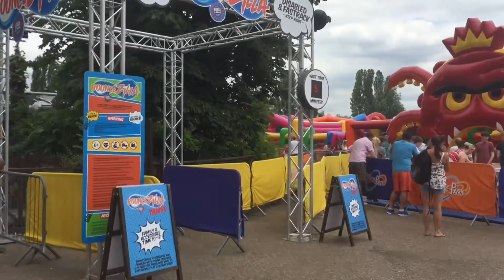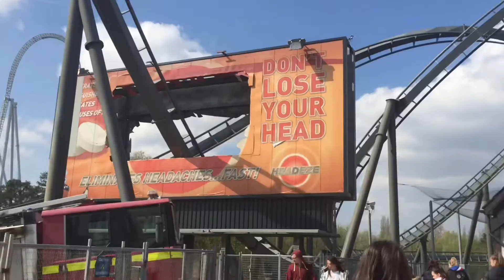THE SCRAPPED SWARM SEQUEL ANALYSIS